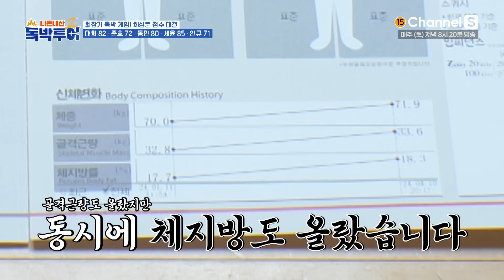100일간 하루도 안 쉬고 헬스를? 인고의 결과! [독박투어2] 세부ㅣ시즌2 20화-1